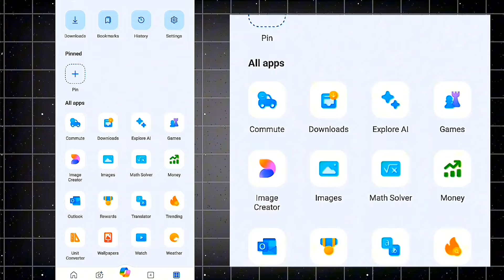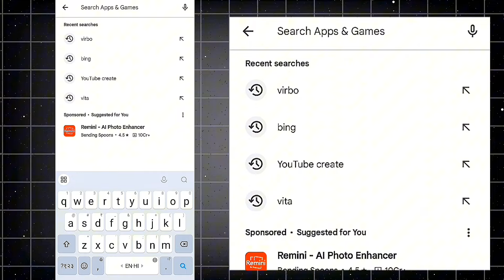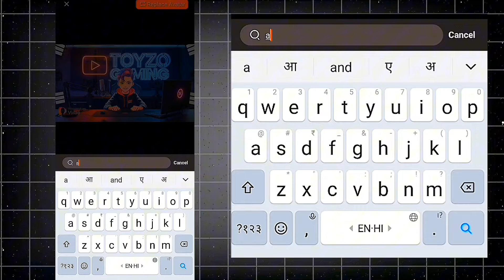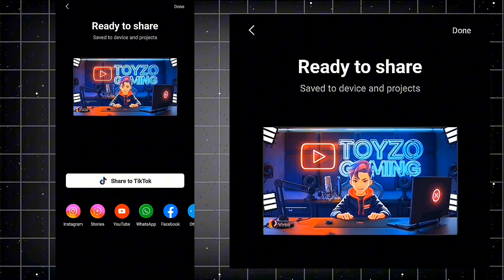How to Make Talking AI Avatar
Create a vibrant and extremely engaging anime-style 18-year-old boy with a smart appearance, sitting in front of a computer desk. He is wearing a black and red hoodie with the Channel Name 'Toyzo Gaming' on it. The setup includes a microphone and a laptop on the desk. The background features a large YouTube logo on the wall, surrounded by various recording equipment. Ensure the studio has a modern YouTube aesthetic with professional lighting to make the avatar stand out. Add a neon light design font spelling out 'Toyzo Gaming' on the wall. The overall scene should be dynamic and visually appealing, perfect for an Al talking avatar video.

Your Queries‣
1. How to make talking ai avatar for free
2. How to make talking ai avatar
3. Generate free talking ai avatar
4. How to create talking ai avatar for free
5. How to create talking ai avatar